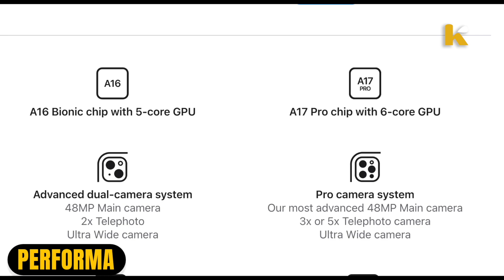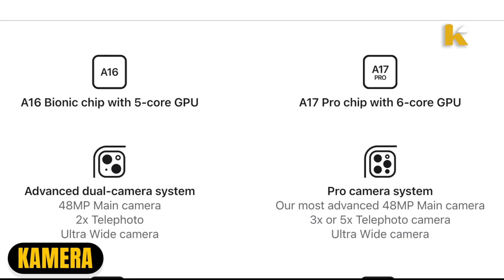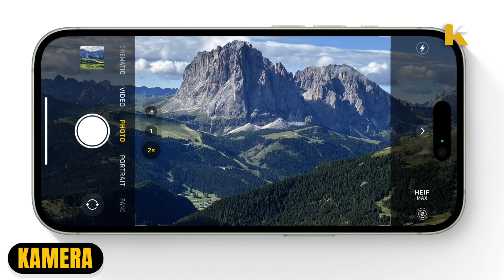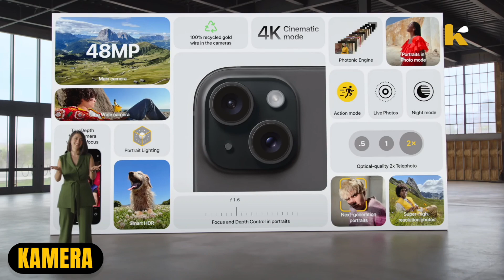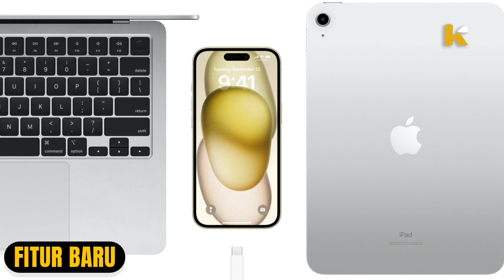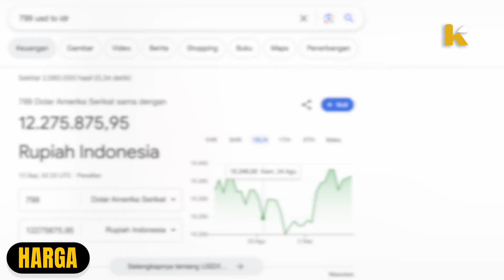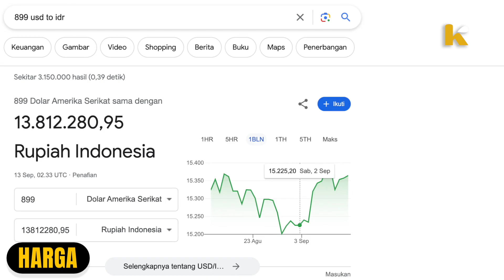iPhone 15 dirilis, Apa Bagusnya iPhone 15 ini?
iPhone 15 apakah bagus? apa saja fitur baru dan kelebihan iphone 15 ini? apakah iphone 15 ada dynamic islandnya? berapa sih ukuran iphone 15? berapa harganya nanti kalau dijual resmi iphone 15? berapa kapasitas baterai yg dibawa iphone 15 dan 15 plus? dan apakah spesifikasi dan performa iphone 15 memang mirip dengan iphone 14 pro? kameranya bagaimana apakah bagus dan lebih bagus dibanding kamera iphone 14/14 plus? dan apakah sudah pakai USB C di iPhone ini?